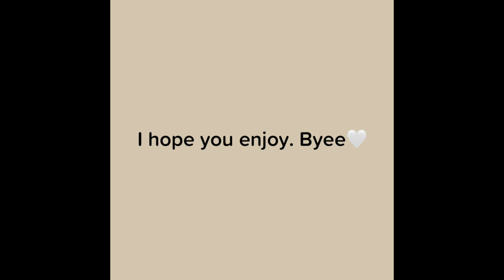Coffee Vlog | Dikammp